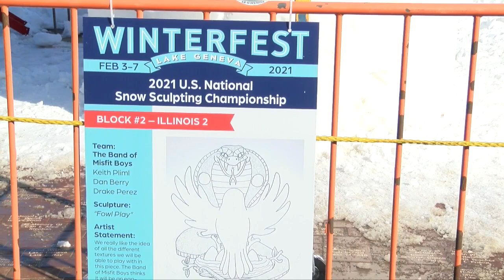U.S. Snow Sculpting Championship begins in Lake Geneva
Lake Geneva is once again playing host to the U.S. National Snow Sculpting Competition. It is all part of the city's annual Winterfest celebrations from Feb. 3 to 7.